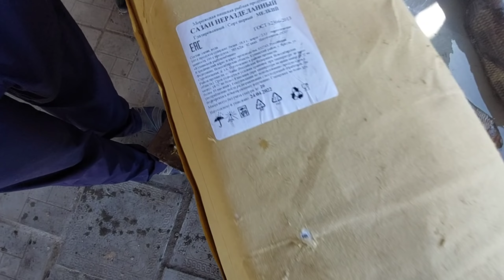ХОРАЗМ БАЛИК БОЗОРИ СОГИНГАНЛАР УЧУН МАХСУС ВИДЕО ХОРАЗМ БОЗОР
ASSALOMU ALAYKUM KANALIMIZ OBUNACHILARI KANALIMIZGA XUSH KELIBSIZ 🖐️🖐️🖐️
SIZXAM REKLAMA BERMOQCHI BO'LSANGIZ